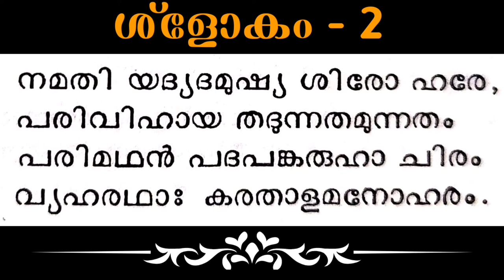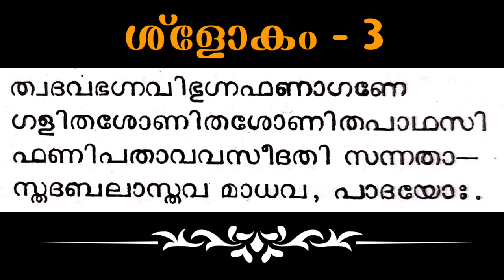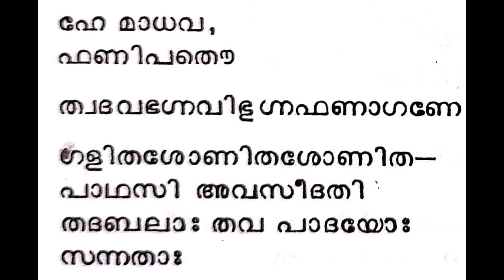NARAYANEEYAM Dasakam 56 slokam- 1,2&3 || നാരായണീയം ദശകം 56 ശ്ളോകം - 1,2&3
ദശകം56 ശ്ളോകം - 1,2&3

narayaneeyam
നാരായണീയം